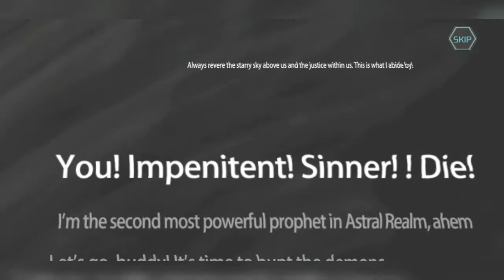The world is ending | astral chronicles